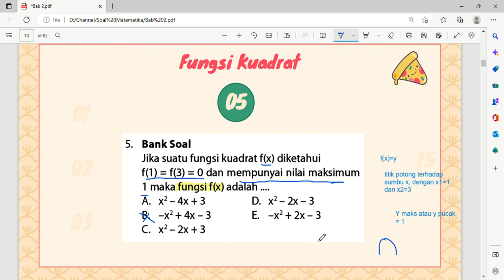Jika suatu fungsi kuadrat f(x) diketahui f(1) = f(3) = 0 dan mempunyai nilai maksimum 1 maka fungsi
f(x) adalah.
A. x² - 4x + 3
B. -x² + 4x - 3
C. x² - 2x + 3
D. x² - 2x - 3
E. -x² + 2x - 3